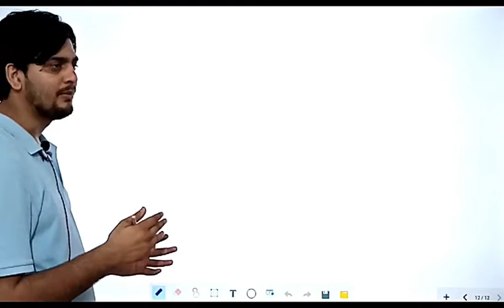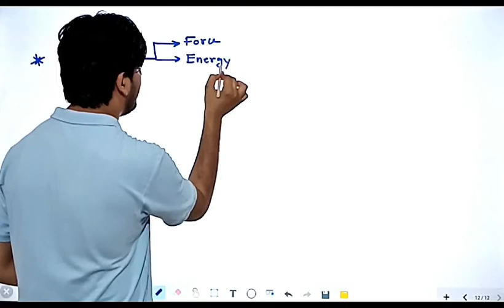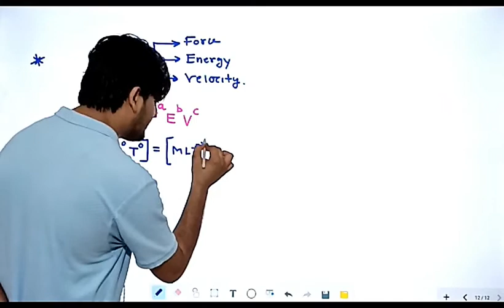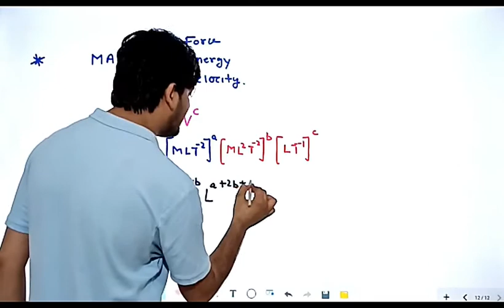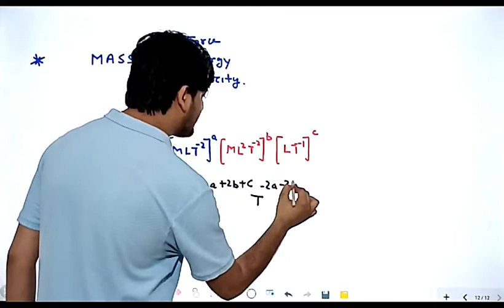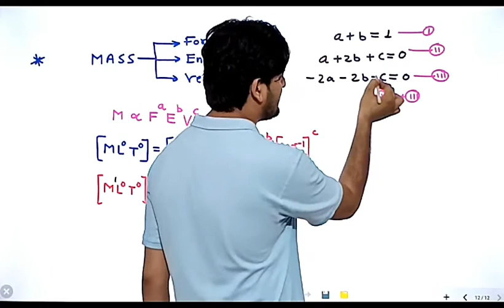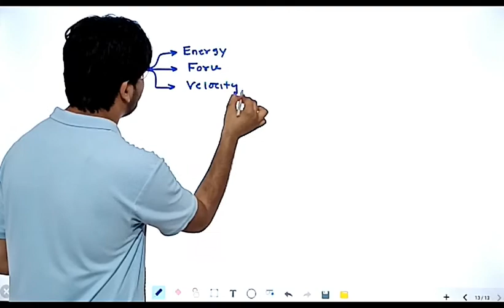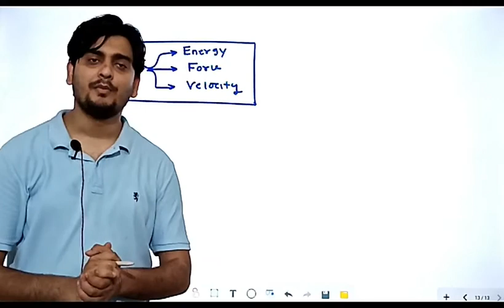ACCELERATOR - SERIES CONCEPT # 10